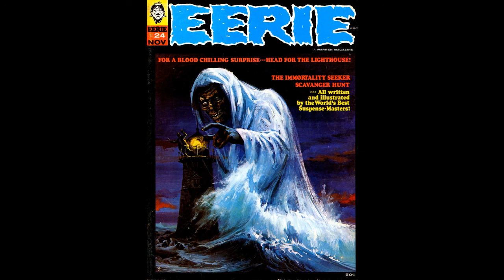Moon Knight: The Bottom: Anti-Life Reviews #66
Anti-Life Reviews #66
Moon Knight, Vol. 3 (or Vol. 5), #1-6
Comics Released:
Marvel Comics:
April 2006 - November 2006